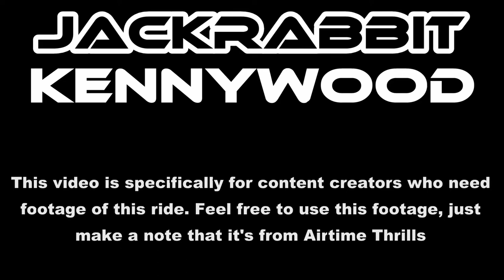Jack Rabbit at Kennywood Off-Ride Footage (No Copyright)